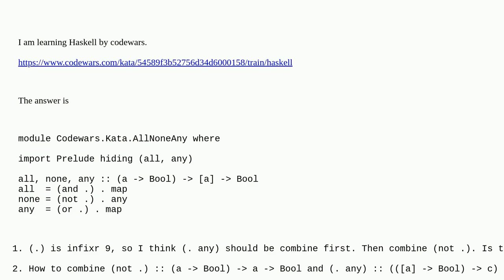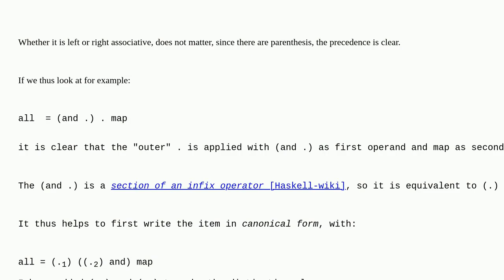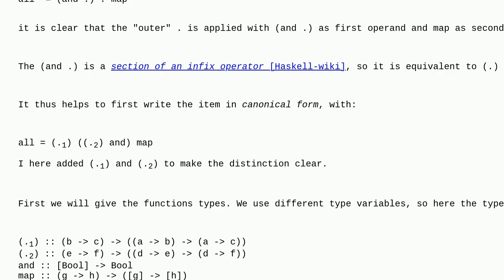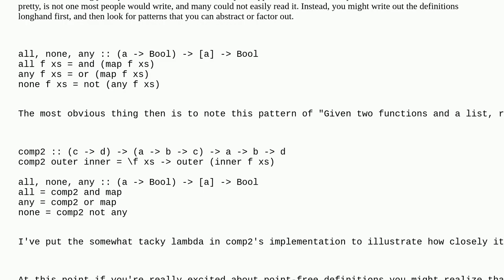How to infer the type of "(not .) . any" in haskell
A special thanks goes out to the community

  haskell